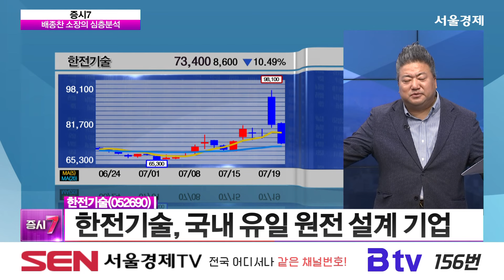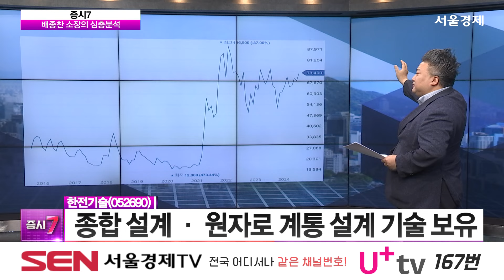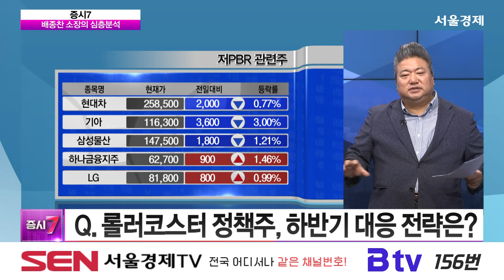[오늘의 1면] 정책 섹터, 원전과 밸류업 │체코 원전, 저PBR 관련주, 한전기술, 금융주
배종찬 대표가 뽑은 오늘의 1면
오늘의 1면 ‹정책 섹터, 원전과 밸류업›

Q. 체코가 시작…국내 원전주 수주 경쟁력은?
-기술 · 가격 · 납기 등 세계 최고 수준
-설계 · 구매 · 건설 · 운전 등 일괄 공급
-신규 원전 일괄 공급 규모 100조 원 전망
-설비 개선 사업 등 유럽 시장 규모 확대 전망
-유럽, 국가 안보 등의 이슈로 중국 배제 예상
-웨스팅하우스-프랑스전력공사와 3파전 가능성
-시공 능력 · 경제성, 한국 강점 보유

Q. 하반기 본격 기대감 밸류업, 체크 포인트는?
-상반기 자사주 매입 규모 2조 2천억 원 집계
-상장 기업 배당액 총 34조 2천억 원…전년比 3.7% ↑
-상반기 밸류업 공시 10건
-키움증권 · 에프앤가이드 등 기업가치 제고 계획 공시
-KB금융 · DB하이텍 등 6곳 예고 공시
-김소영 부위원장, 글로벌 투자 유치 활동 진행

Q. 원전 · 밸류업, 주목할 하반기 정책주는?
-‘팀코리아’ 체코 원전 우선 협상 대상자 선정
-한전기술, 국내 유일 원전 설계 기업
-종합 설계 · 원자로 계통 설계 기술 보유
-한구표준원전 ‘OPR1000’ · 차세대 원전 ‘APR1400’
-중소형 원전 ‘SMART’ 등 다양한 노형 설계
-원자력 관련 매출이 전체 매출의 70% 이상
-한수원 발주 물량, 한전기술이 단독 수주